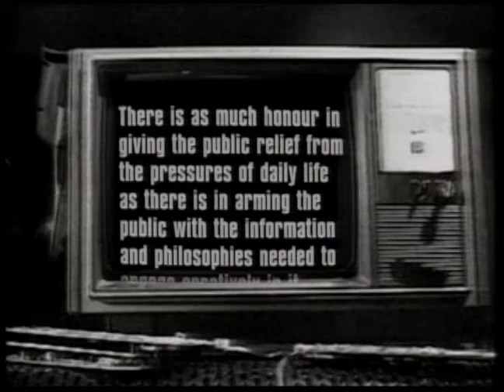History of Citytv - Studioless and Streetfront (1995) - Moses Znaimer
"The problem is not too much television, but too much of the same television." -- Moses. At 299 Queen Street West, large windows opening to the street, allowed television to see and be seen in real time.